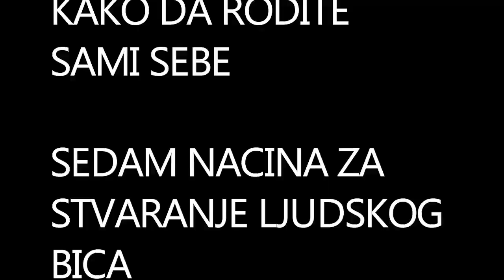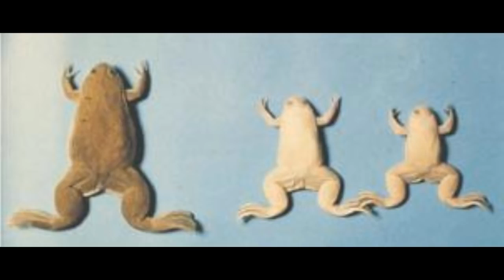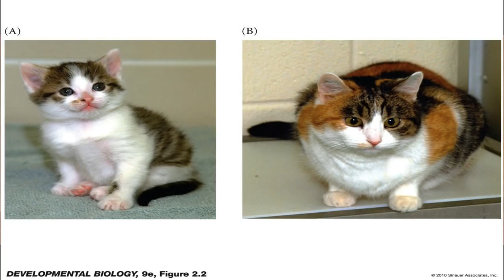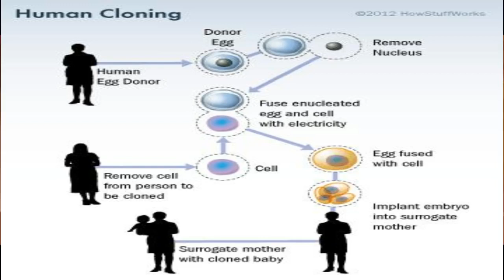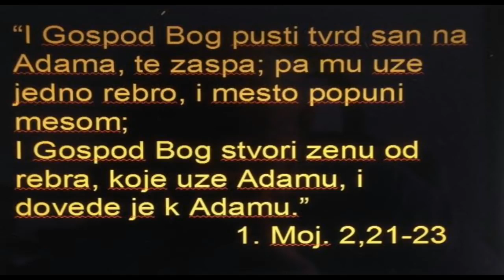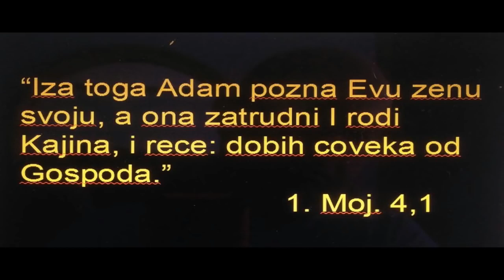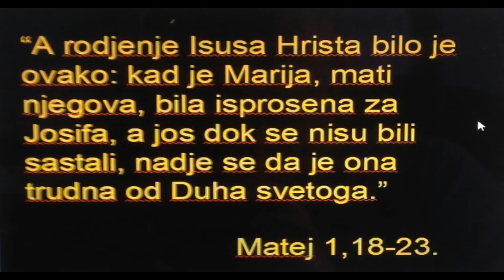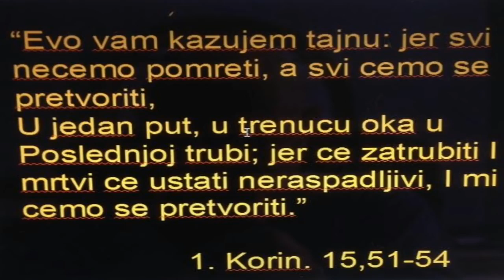Dr prof : Tomislav Terzin - Sedam Nacina Za Stvaranje Ljudskog Bića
Doktor i profesor Tomislav Terzin u epizodi  - Sedam Načina Za Stvaranje Ljudskog Bića